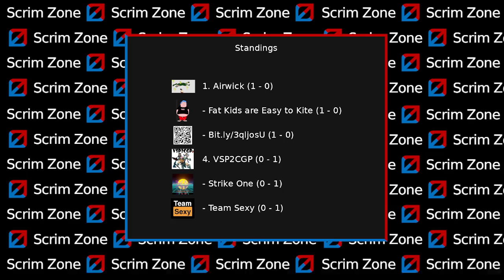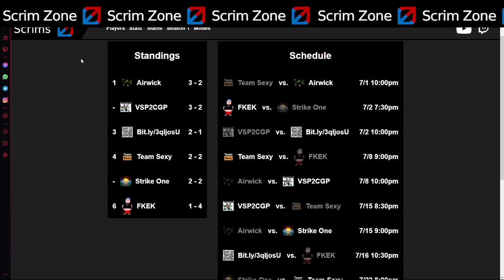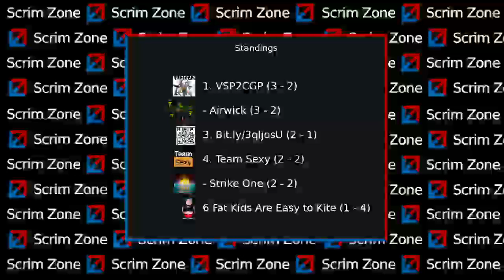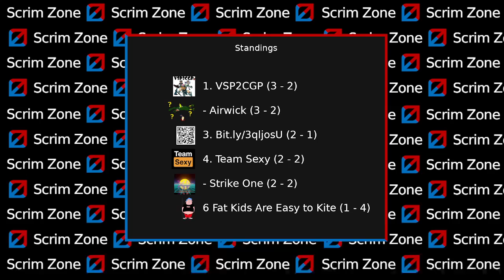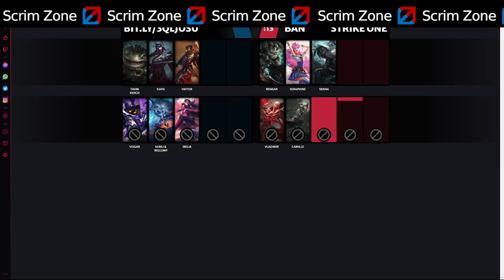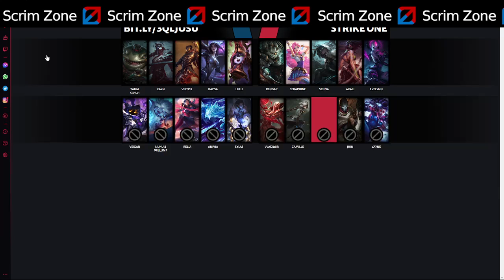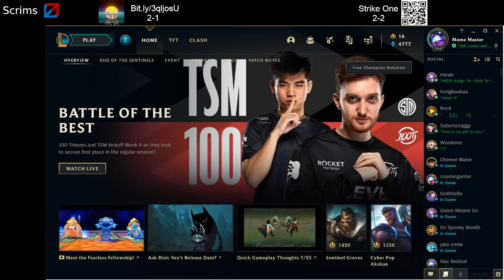Strike One vs Bit.ly/3qljosU - Scrims S1 W5 G3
Strike One vs Bit.ly/3qljosU

Scrims Season 1 Week 5 Game 3